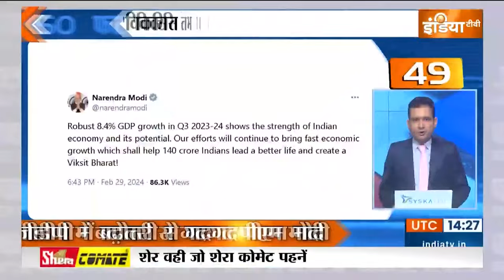Fatafat 50: Sheikh Shahjahn Arrest | Mamata Banerjee | PM Modi | Himachal Politics | BJP Candidate